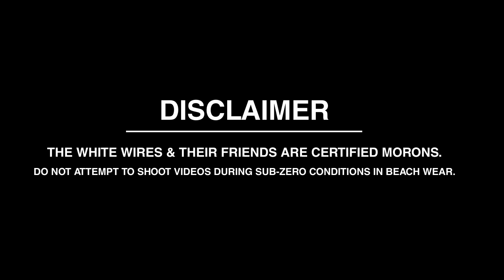The White Wires - Let's go to the Beach (Official)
From the sophomore album WWII.